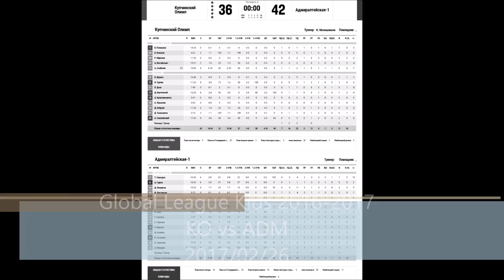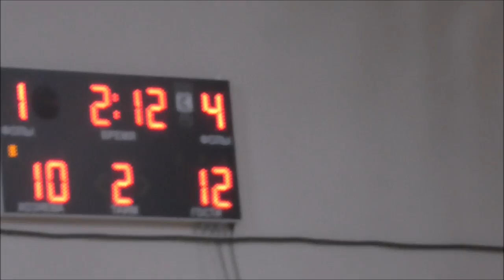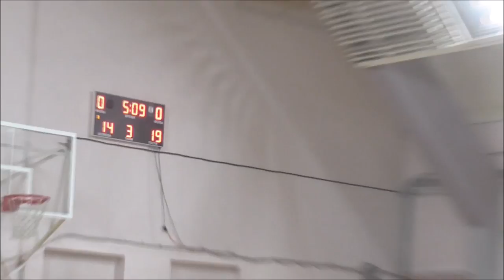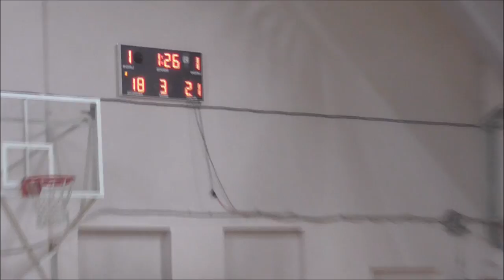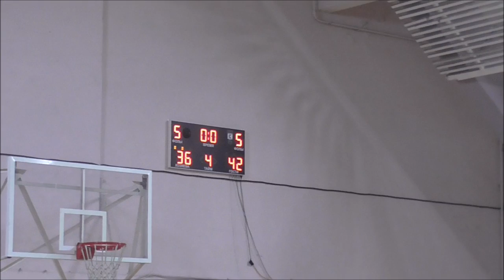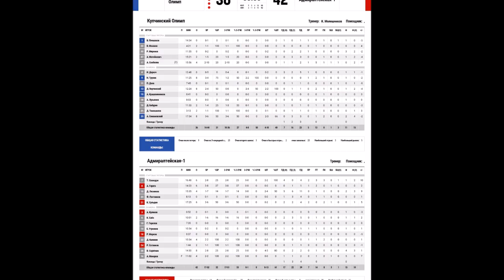Купчинский Олимп vs Адмиралтейская (36:42) Global League Kids U12 2017/01/26 19:00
Глобальная Лига Кидс
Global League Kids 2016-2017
KO (Купчинский Олимп) vs ADM (Адмиралтейская)